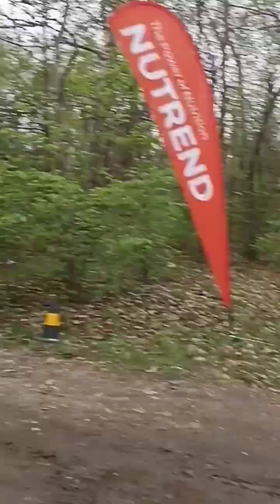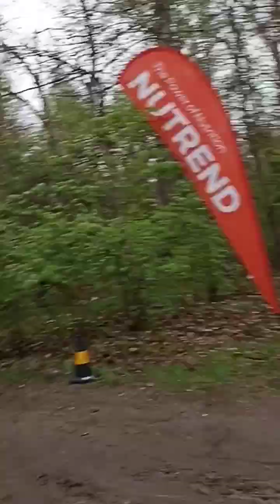Baum Race 16.04.2023 Круговая велогонка в роще Баума 1.30 минут